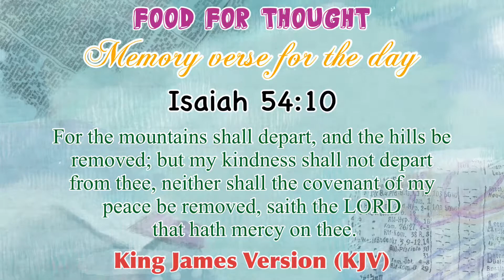Fish Loaded Veggies | Healthy Recipe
One of the Pinoys' favorite Sinigang sa Kamias, made with Bangus fish and a variety of vegetables. Very tasty and healthful. A great fish soup for any time of the day. Always cook with a big big love.❤️

🥣Ingredients:

✅ 3/4 kl bangus fish
✅ 1 bunch kangkong
✅ 1 bunch okra
✅ 1 pc raddish med
✅ 1 pc patola med
✅ 2 pcs green chili
✅ 4 pcs gabi sm
✅ 1/4 kl kamias
✅ 1 pc tomato med
✅ 2 pcs onion sm
✅ 50g ginger

Thankyou for watching and Godbless! 🥰❤️